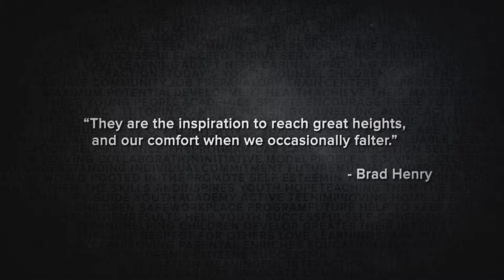2014 Keeping the Promise